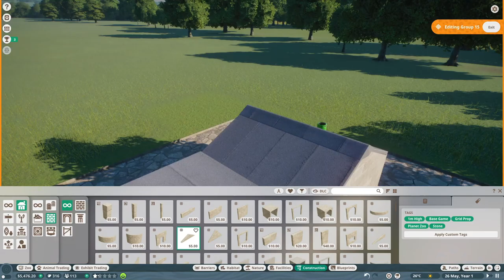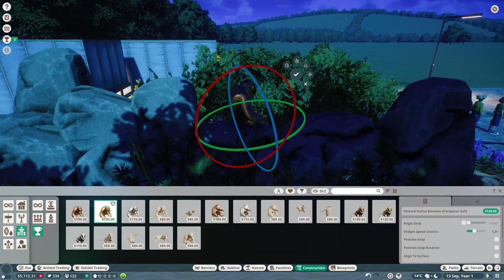I got a BOA CONSTRICTOR in my zoo!? - Dodger's Zoo ep2 -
In this awesome planet zoo time laps I build a boa constrictor and amazonian giant centipede exhibit and decorate the entrance to my zoo!